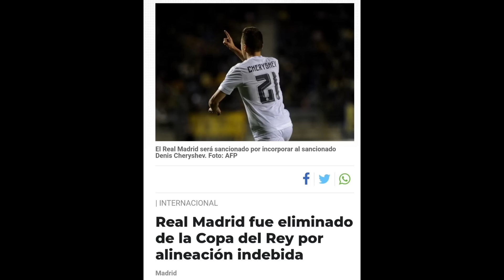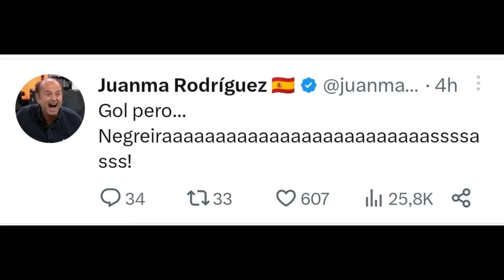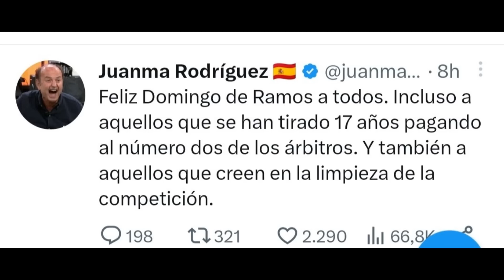🚨 JUANMA RODRÍGUEZ REVIENTA LO ULTIMO DE NEGREIRA Y LOS ROBOS QUE AÚN SUFRIMOS!! EL BARCA SIGUE ❌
En este video hago una crítica de lo que hemos vivido esta jornada de liga donde se sigue viendo las ayudas al FC Barcelona y la mano de Negreira, Juanma Rodríguez de el chiringuito de jugones crítica la falta de limpieza de la competición.